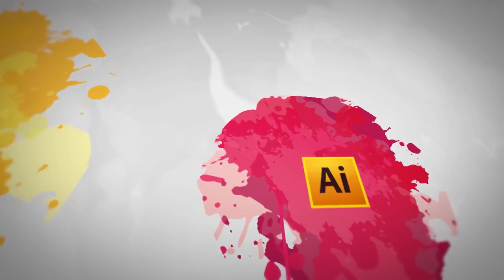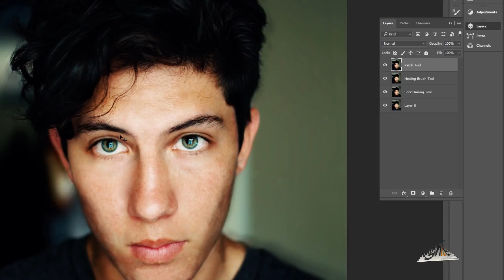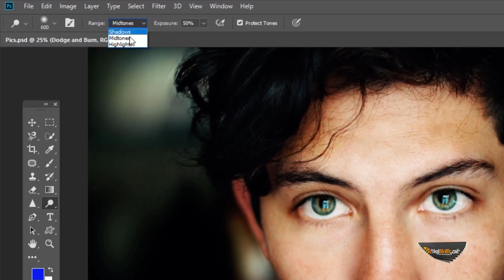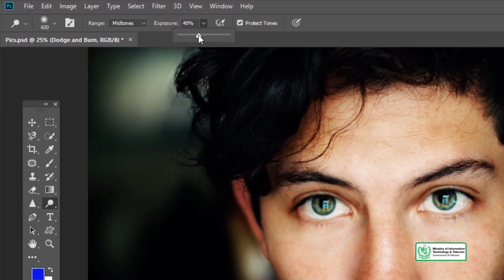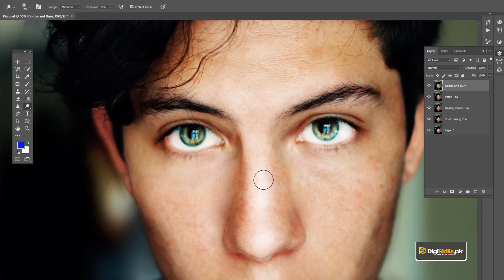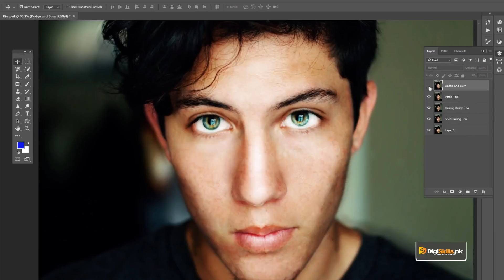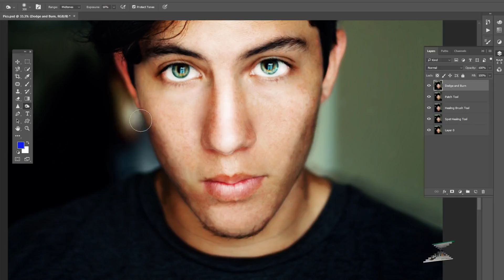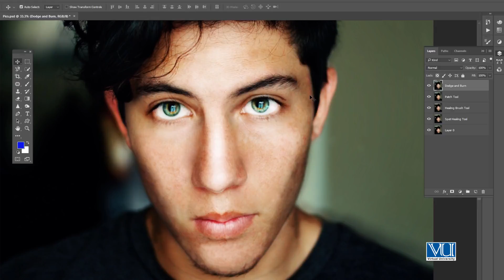111 - Software: Adobe Photoshop - Dodge and Burn Tool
1. Freelancing
2. E-Commerce Management
3. Digital Marketing
4. Digital Literacy
5. QuickBooks
6. AutoCAD
7. WordPress
8. Graphics Design
9. Creative Writing
10. SEO (Search Engine Optimization)